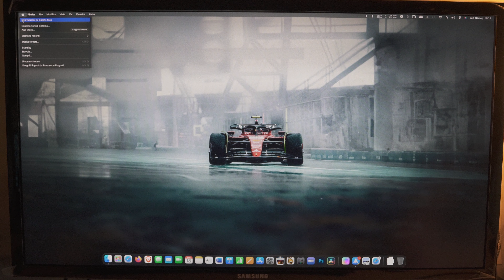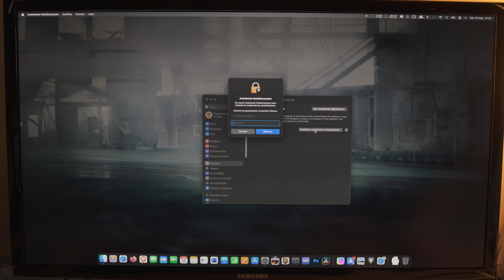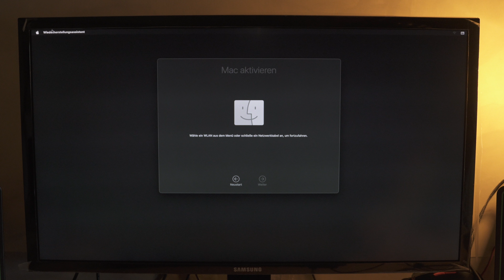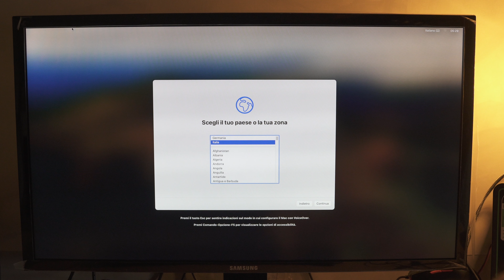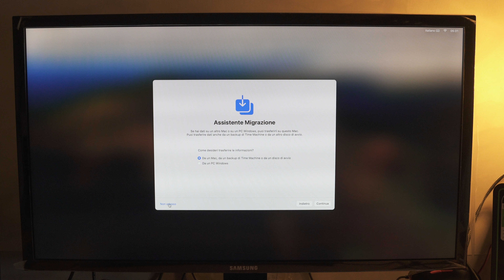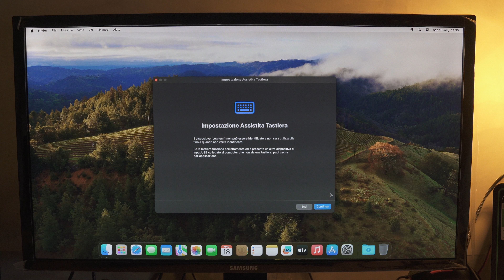Come FORMATTARE qualsiasi MAC in MODO RAPIDO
Ti mostro i semplici passaggi per poter eseguire una formattazione rapida del tuo Mac per poter risolvere qualsiasi problema che magari riscontri, o semplicemente per poter andare ad eseguire una pulizia del tutto.